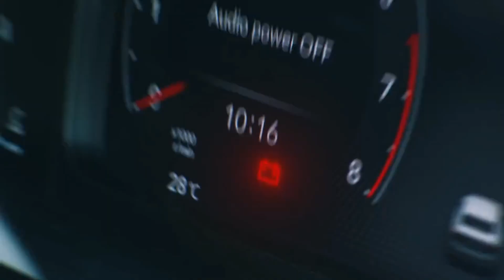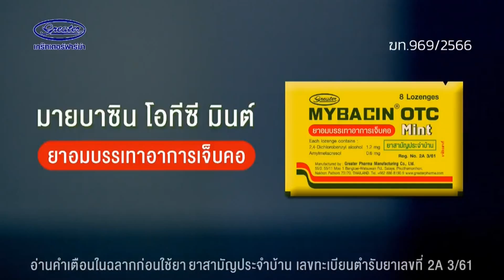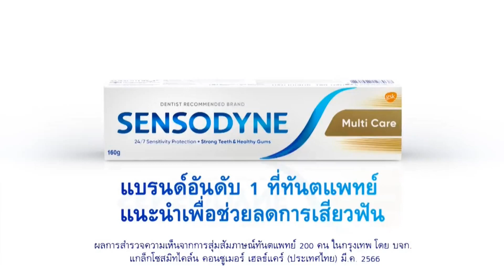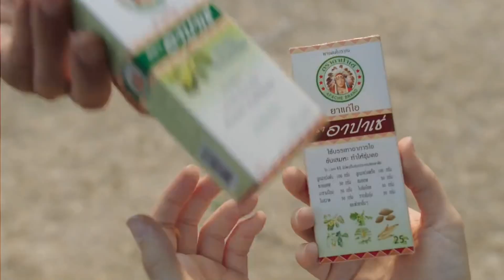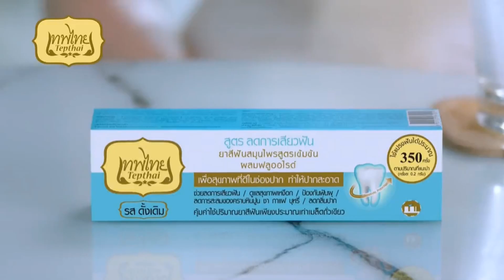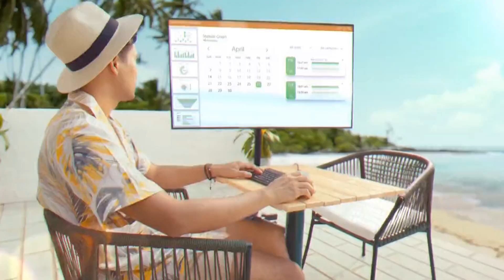โฆษณาไทย 2566 - 357